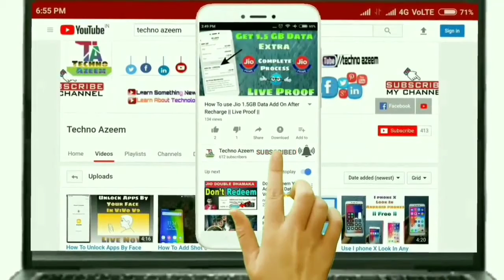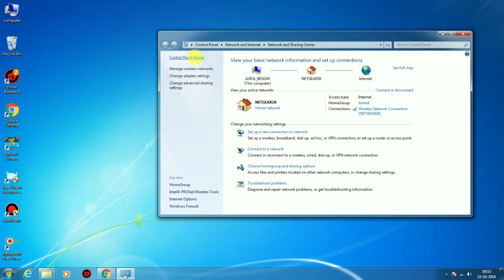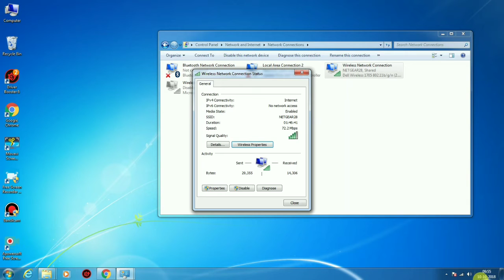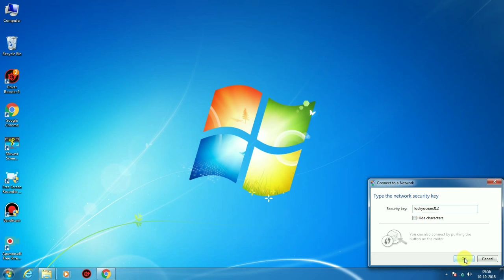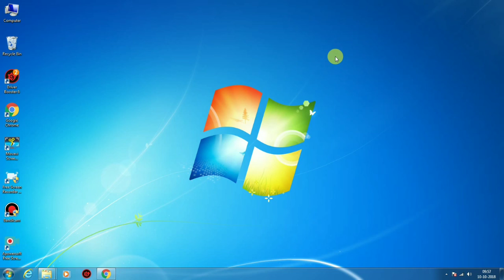How To Know Your Connected Wifi Password In Pc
Hello Friends Now Today I am Showing You About How To Know Connected Wifi Password In Pc Its A Basic Topic But Mostly People Doesn't Know About This So, You Just Need To Watch My Video Till End To Know Better About Wifi Password, But You Have To Be Connected To A Wifi Network Then You Know The The Wifi